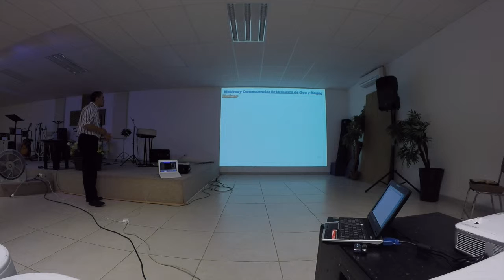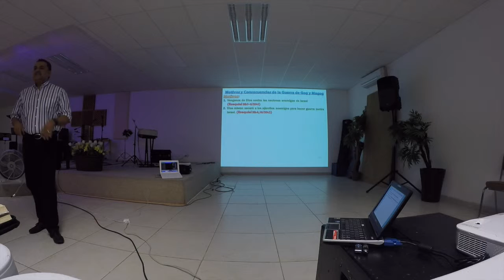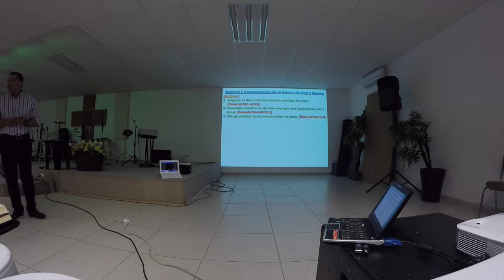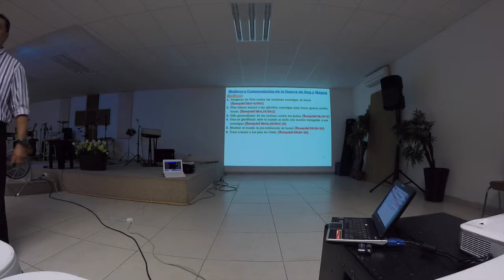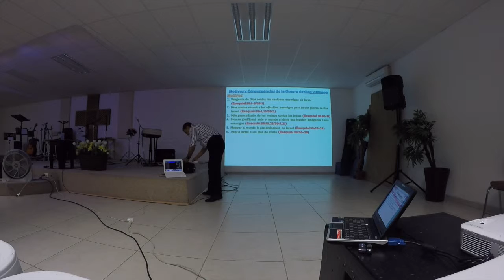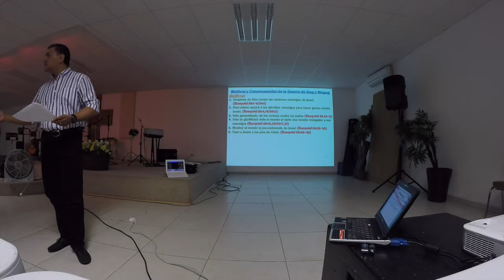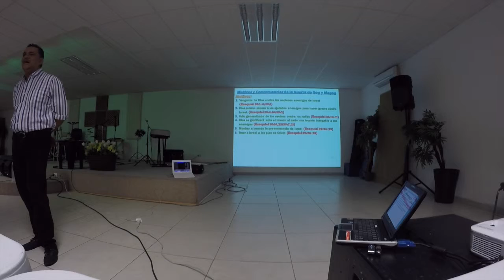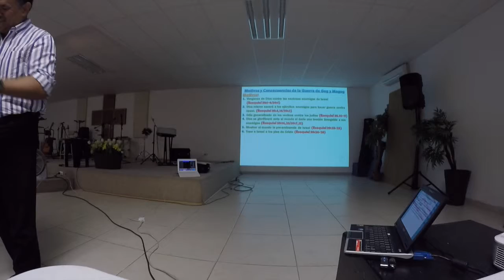IGLESIA VIVA - GUERRA DE GOG Y MAGOG - PARTE 4 - NOV 19 DE 2015 IVAN CORREA